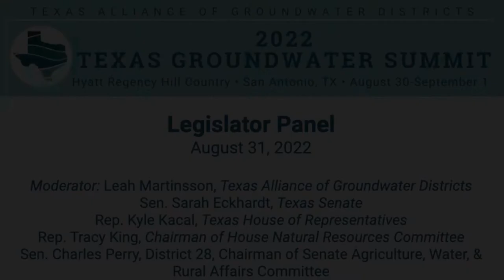Legislator Panel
Moderator: Leah Martinsson, Executive Director, Texas Alliance of Groundwater Districts
Senator Sarah Eckhardt, District 14, Texas Senate
Representative Kyle Kacal, District 12, Texas House of Representatives
Representative Tracy King, District 80, Chairman of House Natural Resources Committee
Senator Charles Perry, District 28, Chairman of Senate Agriculture, Water, & Rural Affairs Committee

Presented at the 2022 Texas Groundwater Summit, August 30-September 1 in San Antonio. For more information about the Texas Groundwater Summit or the Texas Alliance of Groundwater Districts,